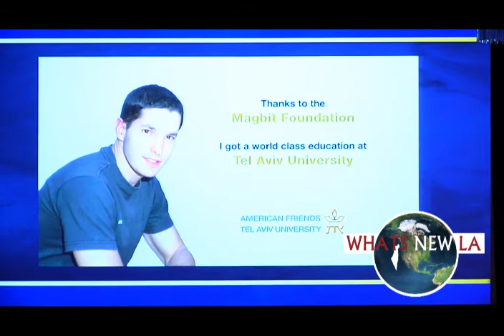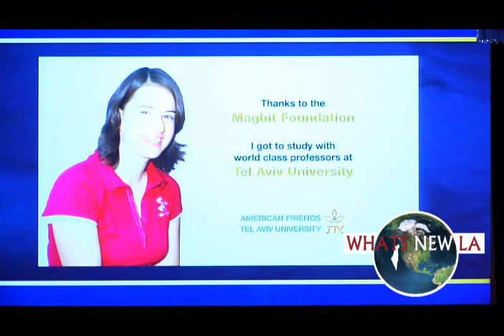Mayor of BH MAGBIT EVENT LA,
Los Angeles Community video News- SHARON MOR, WHAT'S NEW LA

צילום בחסות: שאולינה הפקות

LA ,חדשות ,NEWSשרון מור, חדשות הבידור, לוס אנג'לס קהילה, ,